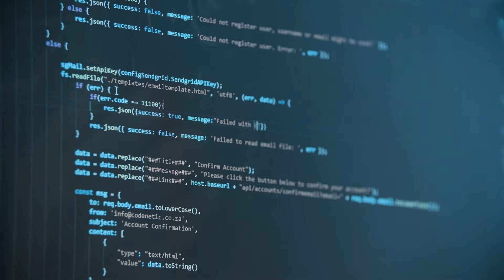About the School of Natural Sciences, Mathematics and Engineering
Exciting things are going on in the School of Natural Sciences, Mathematics, and Engineering (NSME) at CSU Bakersfield. With millions of dollars in federal grants and scholarships, state-of-the-art facilities, outstanding faculty, and brand-new degree programs, NSME truly is on the cutting edge of science and technology education to empower the Kern County economy.